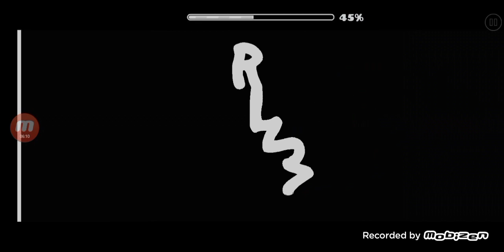"Korea" by Mulpan 100% (Easy Demon) | Geometry Dash